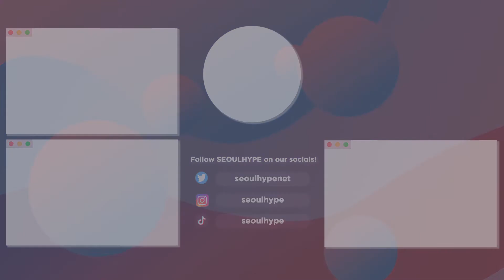[EXCLUSIVE] Cosmic Boy X george talks New Album "Love in Summer" | SEOULHYPE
SEOULHYPE sits down with Korean singer-songwriter george and producer Cosmic Boy to find out more about their latest album "Love in Summer". The duo also chats about their journey as a musician, their music inspiration, and more.

Timestamps:
0:00 - Intro
0:12 - How did you start making music
0:44 - Type of music you produce
1:06 - Song Recommendation
1:27 - Music Inspiration
1:44 - New album "Love in Summer"
2:00 - How this collaboration came about
2:18 - Concept and song composition
2:34 - Future Plans
2:57 - Final Thoughts